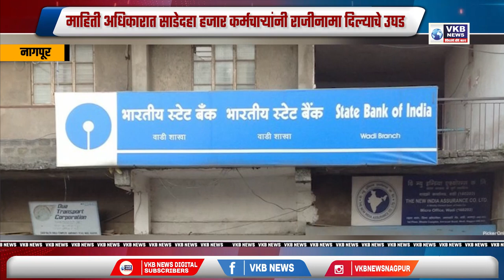नागपूर - स्टेट बँकेत 4 हजार कर्मचाऱ्यांनी केला 7 हजार कोटींचा घोटाळा